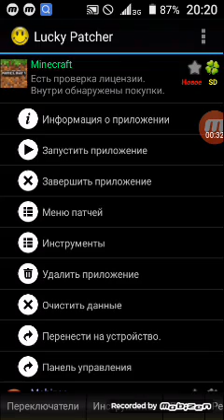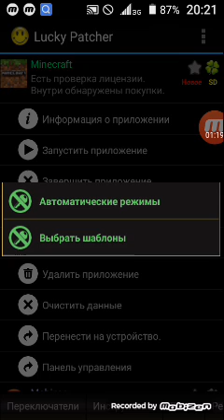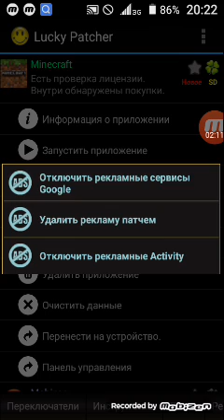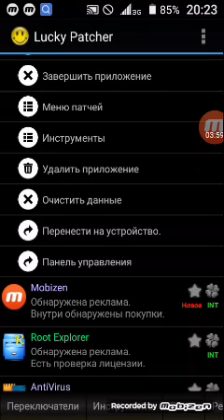Зачем нужен Lucky patcher?